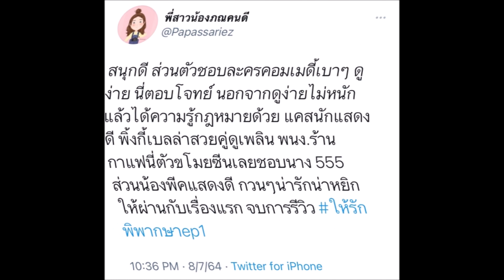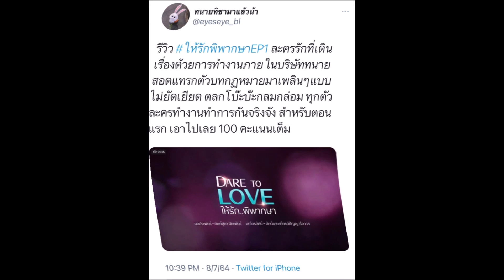ให้รักพิพากษา ตอนแรก! เบลล่า ทวงบัลลังก์ เล่นโบ๊ะบ๊ะ ชวนฟินกิ๊กเด็ก กองทัพ พีค